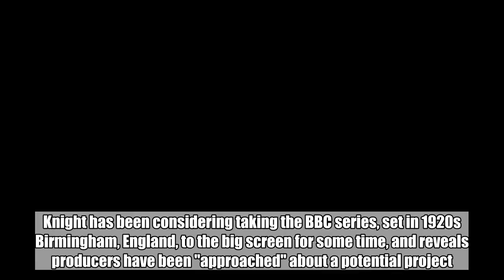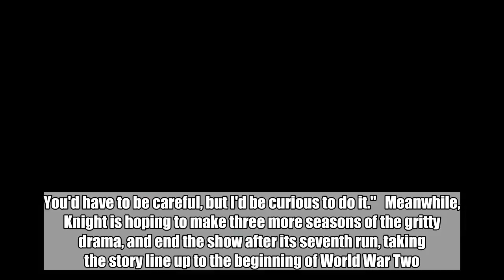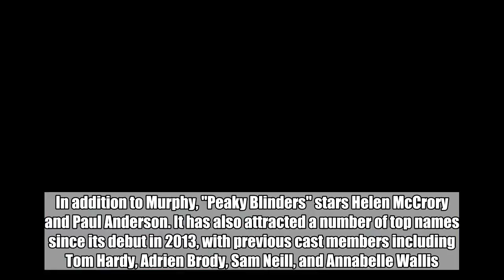'Peaky Blinders' Creator Hints at Film Adaptation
Series creator Steven Knight says that making a feature adaptation of the series 'in between two of the series' may be a good idea.  May 15, 2018  AceShowbiz - "Peaky Blinders" creator Steven Knight has teased the idea of adapting the hit crime drama for a movie in between upcoming seasons of the show. Knight has been considering taking the BBC series, set in 1920s Birmingham, England, to the big screen for some time, and reveals producers have been "approached" about a potential project.   However, instead of wrapping the Shelby family story on TV and then revisiting the period franchise for a film, as is the norm, the screenwriter admits he would prefer a different timeline for its production.  "A movie would be great...," he said. "I wouldn't want to do it at the very end, but maybe in between two of the series."   And Knight already has leading man Cillian Murphy on board.   Last year, the Irish actor, who plays gang leader Thomas Shelby, told Esquire magazine, "I think Steve has some ideas [for a film]. You'd have to be careful, but I'd be curious to do it."   Meanwhile, Knight is hoping to make three more seasons of the gritty drama, and end the show after its seventh run, taking the story line up to the beginning of World War Two.   "[I want to] end it with the first air raid siren in Birmingham in 1939," he told Digital Spy at Sunday's [May 13] BAFTA TV Awards in London, where "Peaky Blinders" was crowned Best Drama. "It'll take three more series [to reach that point]."   A fifth season is already in development, and is scheduled to debut in 2019.   In addition to Murphy, "Peaky Blinders" stars Helen McCrory and Paul Anderson. It has also attracted a number of top names since its debut in 2013, with previous cast members including Tom Hardy, Adrien Brody, Sam Neill, and Annabelle Wallis.  Related Posts   May 15, 2018  'Peaky Blinders' Creator Hints at Film Adaptation  May 14, 2018   'Peaky Blinders' Is Biggest Winner at BAFTA Television Awards
#'PeakyBlinders'movieCillianMurphyPeakyBlindersTVseriesStevenKnight